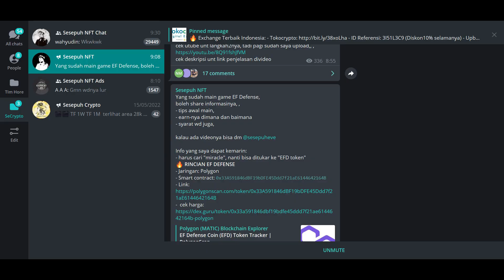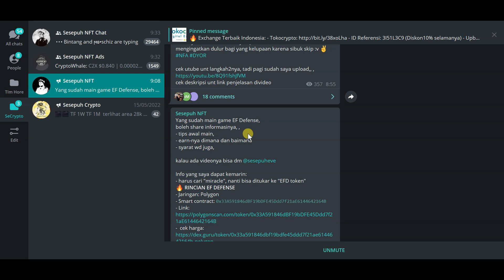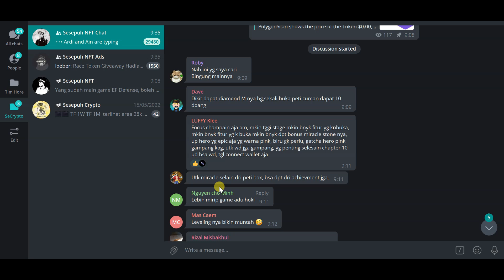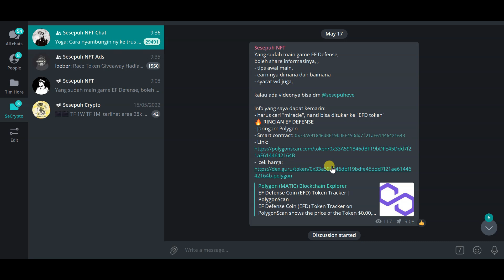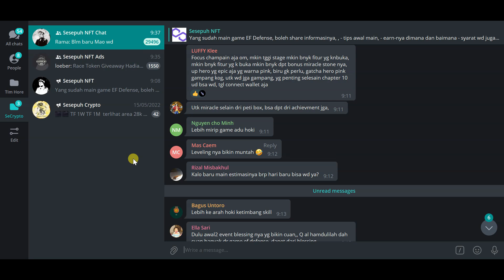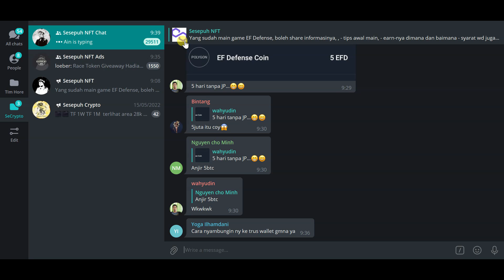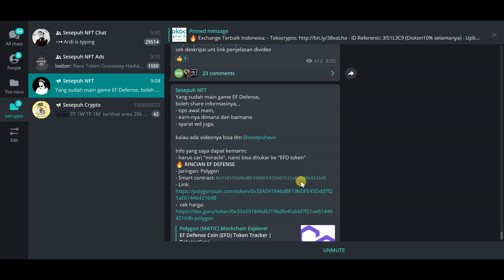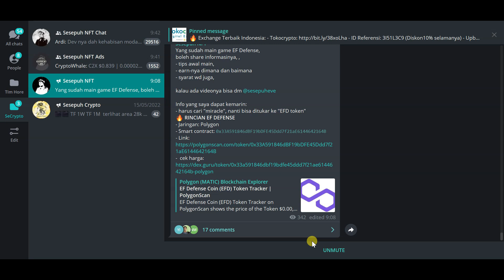LANGKAH YANG HARUS DILEWATI AGAR BISA CUAN DAN WITHDRAW DI GAME NFT GRATIS EF DEFENSE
divideo kali ini saya akan mambahas game nft terbaru yaitu EF Defense,
pembahasan kali ini fokus pada langkah yang harus dilewati agar bisa cuan dan withdraw di game nft gratis ef defense,
jadi ada trik at au langkah-langkah yang harus dilewati agar bisa mencari cuan di game ef defense,
ingin tau informasi lengkapnya game nft gratis ef defense? tonton sampai selesai agar tidak gagal paham

👉 Website Official: -